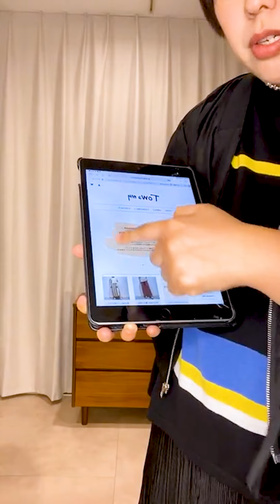大人気美シルエットパンツがさらにパワーアップ！❤️(!先行予約アイテム👚なので予約特典＆EC限定デザインカットソー、ブラウス、サロペット)盛り沢山でご紹介✨✨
【この動画のチャプターはこちら】
00:12     ギャザーリングブルゾン
06:22   【EC限定】バルーン袖異素材カットソー
10:59   【EC限定】バックフリルロングジレ
18:14   【EC限定】フリンジレースペプラムカットソー
30:14  【EC限定】スラブ調リネンポンチョブラウス
35:17  【先行予約商品】(別注)ワイドストレートパンツ
39:35  【EC限定】コットンバックギャザーブラウス
49:33   カラーボーダーPO
57:05   【EC限定予約】ストレッチダブルクロスサロペット
01:04:18   まとめ

ギャザーリングブルゾン
17600
white
beige
khaki
black
《DESIGN》
袖シャーリングのショートブルゾン。
薄手の布帛素材を使用した軽いブルゾンです。
袖のシャーリングは調節可能で、デザインのポイントになっています。
衿元はV開きにリブデザインで、スポーティーな印象も。
ショート丈なので、ワンピースの羽織りとしてもオススメです。
シンプルになりがちな夏のコーディネートもこちらを羽織ると一気に雰囲気のあるコーディネートになります。

【ブランド】
TRANOI
【サイズ】
着丈(前)47cm
　　(後)52.5㎝
身幅52cm
肩幅53cm
袖丈44.5cm
※平置きにて計測しておりますが、若干の誤差がございます。ご了承下さい。

【素材】
ポリエステル100%
【サイズ】
FREE
【color】
white、beige、black
【洗濯】
手洗い可
【生産国】
韓国

【EC限定】バルーン袖異素材カットソー
《DESIGN》
Camel
Black
13200

フェザー素材で立体感のある袖がポイントのカットソー。
ツヤのあるスムース素材をベースに袖にはフェザーのような特徴の生地を組み合わせた異素材カットソーです。
フェミニンなバルーン袖に身頃はコンパクトなサイズ感でバランス良く仕上げています。

【ブランド】
mink chair
【サイズ】
着丈60cm
身幅50cm
裄丈57cm

【素材】
本体　綿100%
別布　ポリエステル100％
【サイズ】
FREE
【color】
Camel、Black
【洗濯】
手洗い可
【生産国】
日本
【EC限定】バックフリルロングジレ
19800
Beige
Black
《DESIGN》
バックフリルロングジレ。
シングル仕様の洗練されたデザインのロングジレです。
ウエストはドロストすることで、身幅の調節が可能です。
ジレを羽織るだけで、コーディネートがより引き締まった印象になります。

【ブランド】
mink chair
【サイズ】
着丈108.5cm
身幅46.5cm
肩幅37cm

【素材】
ポリエステル95%
ポリウレタン5%
【サイズ】
FREE
【color】
Beige、Black
【洗濯】
ドライクリーニング推奨
【生産国】
中国

【EC限定】フリンジレースペプラムカットソー
15400
Ecru
Camel/Black
Black
《DESIGN》
フリンジ付きのレースが目を惹くぺプラムデザインカットソー。
バイオシル加工が施されたツヤのあるスムースを使用し、ブラウスライクに仕上げてあります。
後ろ下がりのぺプラムデザインなので、ヒップ周りもカバーしてくれます。

【ブランド】
mink chair
【サイズ】
着丈66cm
身幅50.5cm
裄丈48cm

【素材】
本体　綿100%
別布　綿555%
　　　ナイロン45%
【サイズ】
FREE
【color】
Ecru、Camel/Black、Black
【洗濯】
手洗い可
【生産国】
日本
【EC限定】スラブ調リネンポンチョブラウス
15400
Beige
Camel
Black
《DESIGN》
スラブ調のリネン混生地を使用したポンチョブラウス。
サイドのタックに、後ろ袖口にはゴムを入れ全体的に丸みのあるシルエットになっています。
ゆったりとしたサイズ感でリラクシーな着心地です。

【ブランド】
mink chair
【サイズ】
着丈71cm
身幅80cm
裄丈42cm

【素材】
再生繊維(テンセル)56%
ポリエステル35％
麻9%
【サイズ】
FREE
【color】
Beige、Camel、Black
【洗濯】
手洗い可
【生産国】
日本

【先行予約商品】(別注)ワイドストレートパンツ
16632
coral
moca
black
《DESIGN》
Towamy完全別注アイテム！
美シルエットワイドパンツのシルエットをベースにストレッチ性のあるポンチ素材を使用したワイドパンツです。
ウエストゴムで履きやすさはもちろん、滑らかな肌触りで着心地も抜群です。
カットソー素材なのでオールシーズンで履いていただけます。
履いたシルエットは脚長効果抜群です。
カジュアルにスニーカーと合わせても、きれい目にパンプスとの合わせもキマる1枚です。

※※※※※先行予約特典※※※※※
7月7日～31日の先行予約期間にご注文いただいた場合は、
予約特典として、通常価格￥18,480(税込)から10％OFFした￥16,632(税込)で販売致します。
是非予約期間でのご注文をお待ちしております。
こちらは先行予約期間が過ぎますと、通常価格に戻りますのでご了承ください。

【ブランド】
trois(Towamy完全別注）
【サイズ】
1
総丈94cm
股下69cm
ウエスト68~80cm
2
総丈97㎝
股下71.5㎝
ウエスト70～84㎝

【素材】
レーヨン63%
ナイロン32%
【サイズ】
１、２
【color】
coral、moca、black
【洗濯】
【生産国】
日本

【EC限定】コットンバックギャザーブラウス
13200
Grege
Mastard
Black
《DESIGN》
肌触りの良いコットン素材を使用したギャザーブラウス。
後ろはギャザーを寄せており、リラックスしたサイズ感ながら袖にはタックを取りカフス仕様できれいめに。
ヒップ周りをカバーしてくれる長めの着丈が嬉しいポイントです。
日除け対策の羽織としてもオススメです。
【ブランド】
mink chair
【サイズ】
着丈90cm
身幅64.5cm
肩幅57.5cm
裄丈65cm

【素材】
綿100%
【サイズ】
FREE
【color】
Grege、Mastard、Black
【洗濯】
手洗い可
【生産国】
中
カラーボーダーPO
15180
white×orange
black×yellow
《DESIGN》
コットン100％のボーダーワイドニットプルオーバー。
ゆったりワイドサイズに、二の腕が隠れる袖丈でゆるっと着こなせるデイリーユースな一枚です。
さらりとした肌触りで、とても着心地の良いサマーニットです。
カラーボーダーでコーディネートもパッと明るくなります。

【ブランド】
trois
【サイズ】
着丈(前)60cm
　　(後)64㎝
身幅69cm
裄丈48cm

【素材】
綿100%
【サイズ】
FREE
【color】
white×orange
black×yellow
【洗濯】
手洗い可
【生産国】
中国

【EC限定予約】ストレッチダブルクロスサロペット
19800
Camel
Black

《DESIGN》
シーズン問わず着回せるサロペット。
防シワ、接触冷感、紫外線防止の機能性を兼ね備えたストレッチ性の高い軽量ダブルクロスの素材を使用しています。
後ろのリボンでサイズ調節が可能で幅広い体型の方に着ていただけます。

【ブランド】
mink chair
【サイズ】
着丈132cm
ウエスト99.3cm
ヒップ41.9cm
パンツ丈96.5㎝

【素材】
ポリエステル88%
ポリウレタン12%
【サイズ】
FREE
【color】
Camel、Black
【洗濯】
手洗い可
【生産国】
日本